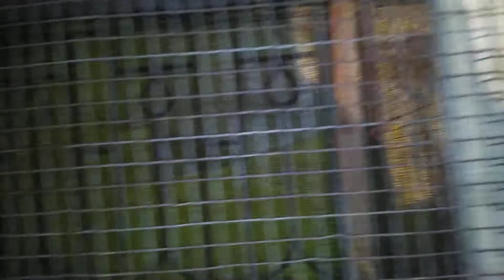My New Bird Farm Cockatiel Ringneak Budgies and Lovebird | Biddansu Exotic Bird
Your Query:-
How to take care of chicken in all season
How to use natural medicine

Sonali chicken;
Sonali Egg;
Bird; Budgies, Lovebird etc

Mobile:
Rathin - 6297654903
call or whatsapp (any time call)